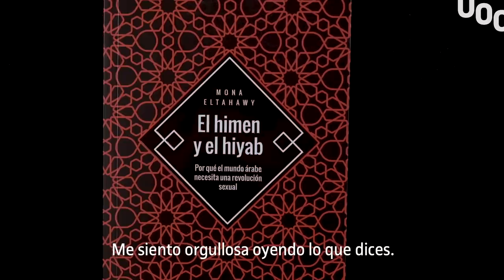Mona Eltahawy & María Porras. Global UOC Talks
What would happen if we brought Mona Eltahawy – a writer and feminist activist who has been ranked among the hundred most influential Arab women in the world – together with her translator? This is what we decided to do, arranging a talk at the UOC between the author of the international polemic Headscarves and Hymens: Why the Middle East Needs a Sexual Revolution (which has been translated into twelve languages) and María Porras, who teaches in the UOC's Faculty of Arts and Humanities and translated Eltahawy's book into Spanish.

Mona Eltahawy – also a journalist who specializes in the Arab world, Islam and feminism – became an icon of the Egyptian revolution following publication of her article Why Do They Hate Us?, in which she argued the case for a revolution to end the violence and oppression that women in the Arab world suffer. The presentation of the Spanish translation of Headscarves and Hymens, titled El himen y el hiyab: por qué el mundo árabe necesita una revolución sexual (published by Capitán Swing) at the Kosmopolis biennial literary event gave us the opportunity to bring the author and the translator together to discuss feminism, partiarchy, how translation can inspire social and political engagement, and the need to fight back against political, cultural and religious repression.

This conversation is part of the Global UOC Talks series, which offers exchanges between experts from the Universitat Oberta de Catalunya and leading international figures from different fields of study, the idea being to highlight global trends and open academia up to society.